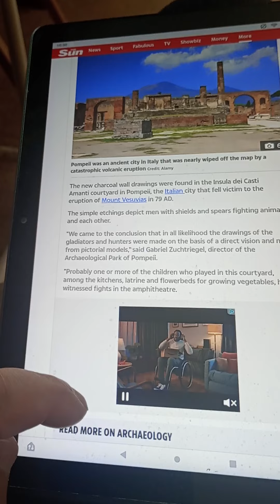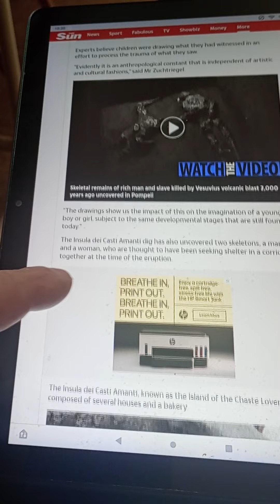Holsworthy Extra Pompeli Graffiti